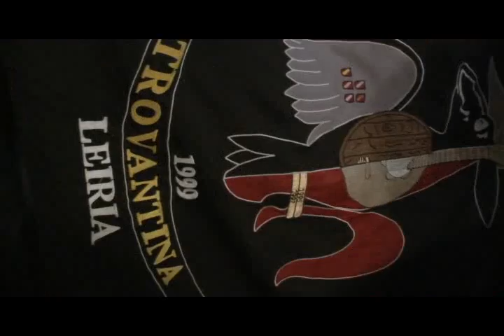Serenata a Manuela Ferreira Leite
Serenata a Manuela Ferreira Leite no Castelo de Leiria